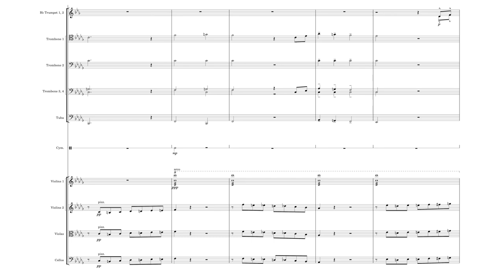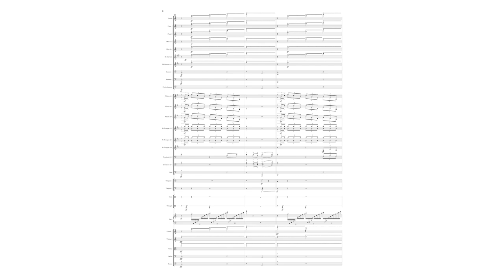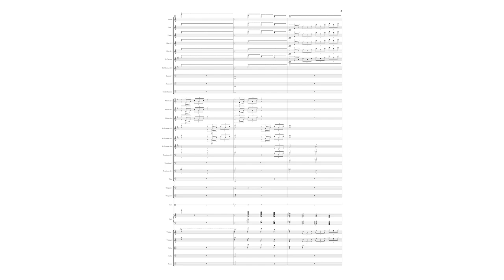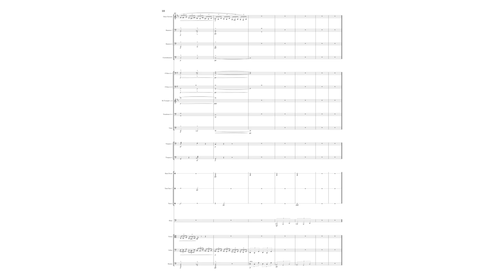Musescore 4 Plays Mahler Brass Chorale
I was very impressed with the capibility of the new Musescore sound engine, so I thought to test it on a great work.

Mahler: Symphony No. 2 Mvmt V  Bars 142-194